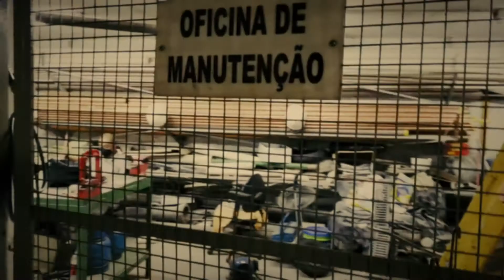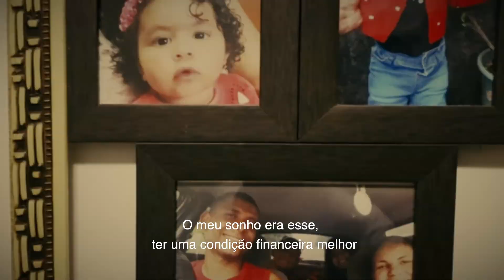A rotina do encanador do Copan na pandemia: “Sinto que os moradores têm receio da minha presença"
Ficar em casa e evitar a contaminação e a disseminação do Covid-19 deveria ser a regra para todos os brasileiros. Mas mesmo o isolamento social depende de uma série de pessoas que continuam saindo às ruas diariamente para prestar serviços básicos necessários para manter esse isolamento.

Gessy trabalha no Copan, o edifício mais emblemático de São Paulo. Lá, moram 5 mil pessoas divididas em 1160 apartamentos. Como encanador, ele atende todos os moradores. Com a pandemia, o relacionamento com os condôminos mudou bastante: "Não posso cumprimentar, e sinto que os moradores têm receio da minha presença".